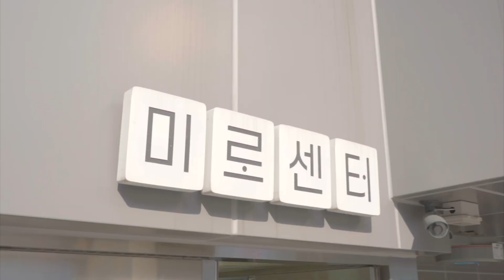[🎵 청소년 야호존 '버스킹', 2024.7.13.] 가야금 병창ㅣ채진선